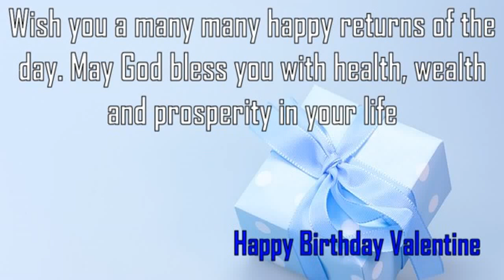Happy Birthday Valentine Image Wishes✔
Happy Birthday Valentine Images. Send Personalized happy birthday wishes to Valentine in 1 min by visiting
GreetName has thousands of image templates to choose from based on gender, age, and relationship. Pick the best image template. Enter Your Name and click 'Generate Personalized Image' button. You can share Valentine picture birthday wishes to any social network such as Facebook status, Whatsapp status, Instagram, Twitter, Google+, etc